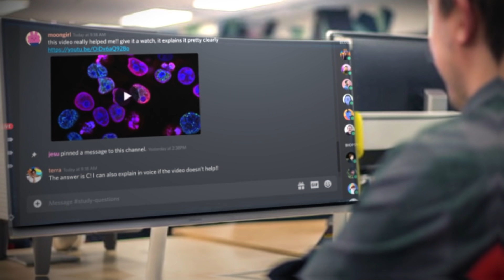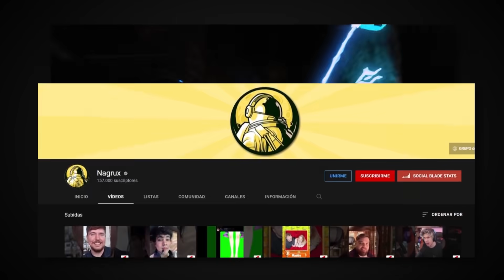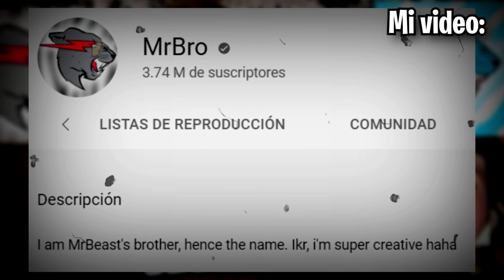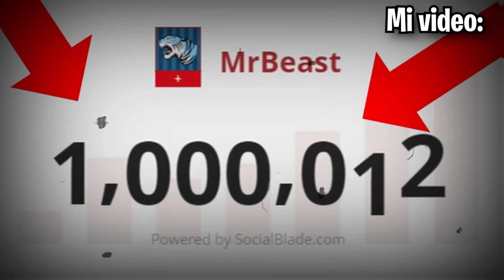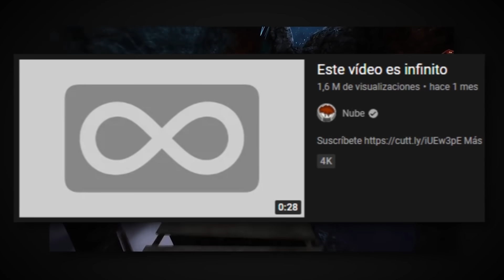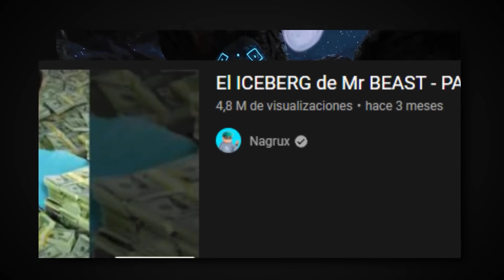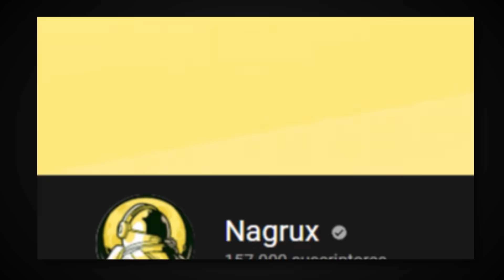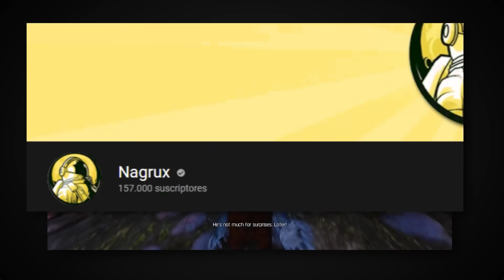Este YOUTUBER se COPIA DE MI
En este video hablo de que este youtuber se copia de mi descaradamente y me refiero a nagrux, un youtuber verificado que realizo un iceberg de mrbeast al igual que yo, hasta ahí todo bien, hasta que comencé a recibir comentarios de que se había copiado y que existía copia de su video hacia mi video, cuando revise el canal del youtuber describí que de forma descarada uso clip de mis videos para el suyo jajaja